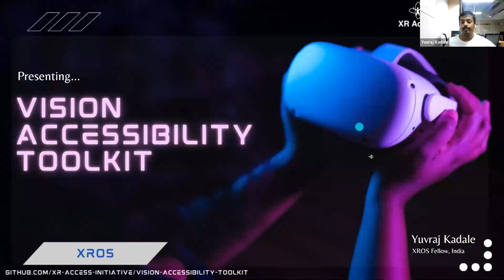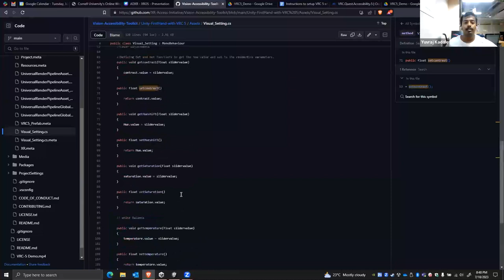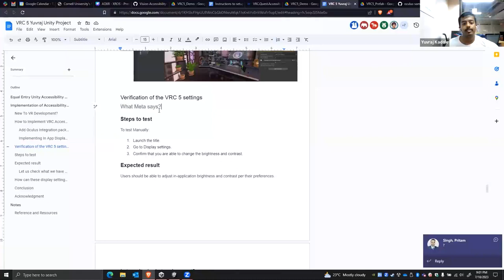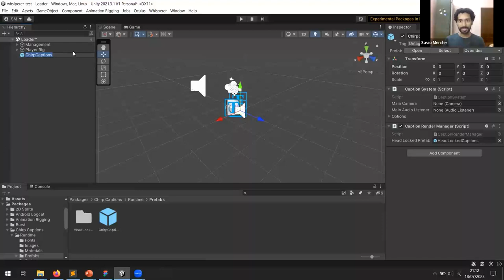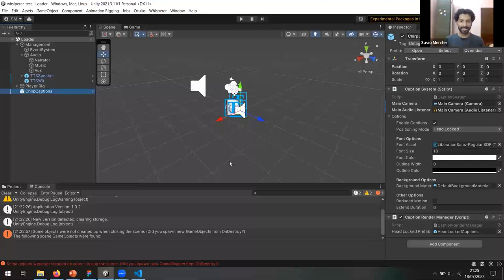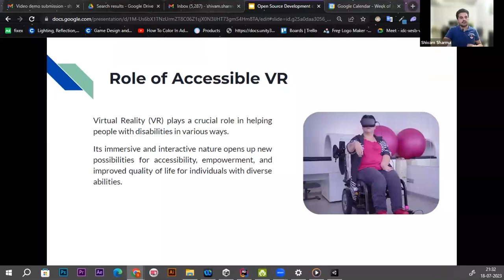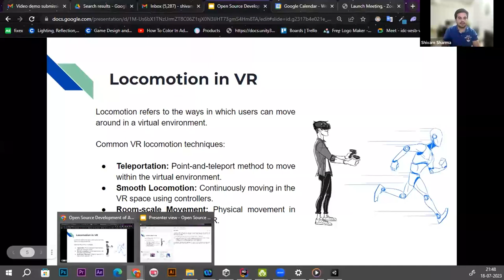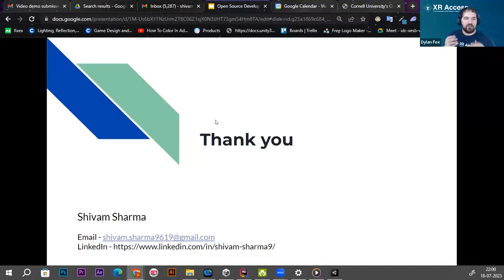Accessible Development of XR: Open Source Presentations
XR Open Source Fellows Savio Menifer, Shivam Sharma, and Yuvraj Kadale present their code and prototypes for accessible virtual reality Unity features: captions,  locomotion, and display settings. Made in collaboration with Equal Entry.

0:00 Introduction
5:00 Vision Accessibility
32:25 Captions
1:00:03 Locomotion